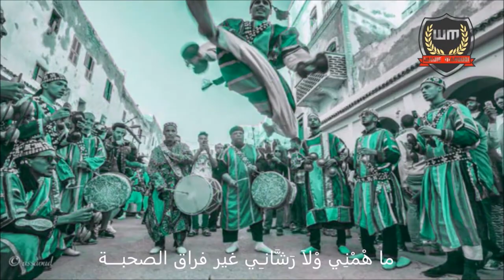Wadie Maroudi Feat. Sahraaoui - Fine Ghadi (Original Mix)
Nass El Ghiwane aka The Moroccan Beatles rocked the North African Hippy scene in the 70s and 80s - Fine Ghadi biya (where are you taking me) is the anthem of the Moroccan Hippy movement. This is my humble tribute to it.
Vocals by the very talented Sahraaoui